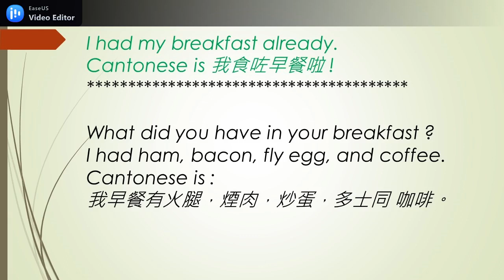【Cantonese speaking 粤語廣東話點講】#1 What did you have in your breakfast 早餐食咗乜 Stephen Lifestyle 活在當下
This series is teaching those who speak English and want to speak Cantonese, too.
It will start from very basic words and short sentences in daily usage, example, good morning etc.,. I will start from simple and useful words first in order for those who wants to learn Cantonese will not lose interest and can follow gradually. Viewers are welcome to leave  messages about what they want to speak and I will satisfy them within my ability.